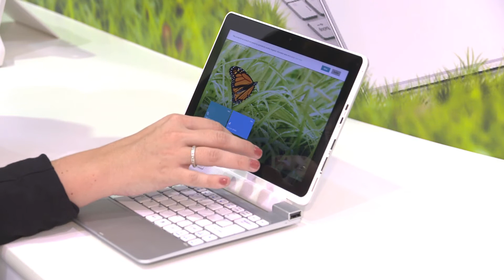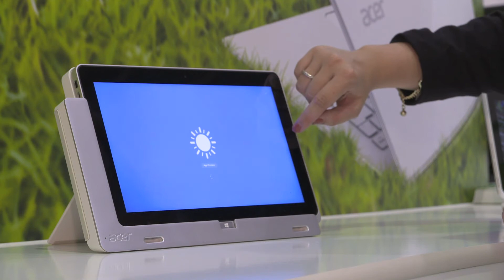Acer Iconia W510 und W700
Acer zeigt auf der IFA 2012 die Windows-8-Tablets Iconia W510 und W700. Das W510 ist mit Intels neuen Atom-Prozessoren ausgestattet, das W700 setzt hingegen auf Core i3 oder i5 Prozessoren.